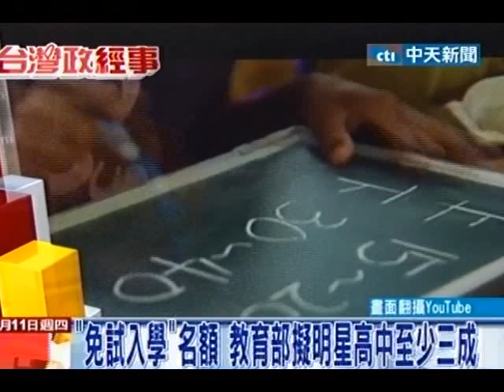台灣顧問團 20121011(1/4)》太離譜！ 12年國教 沒辦法 沒課綱 學生已上軌